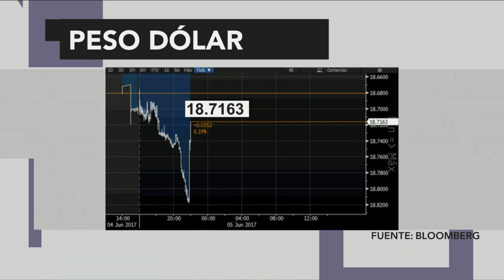PREP del Edomex mantiene ventaja de Delfina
Con el 22.8 por ciento de las actas capturadas, el PREP aún da ventaja a Delfina Gómez.